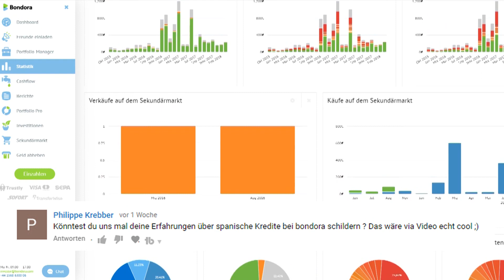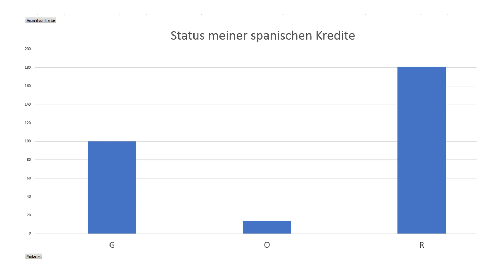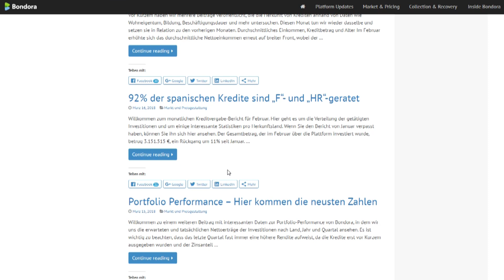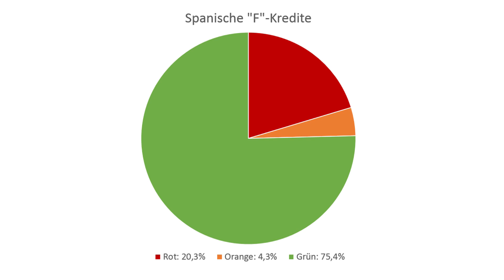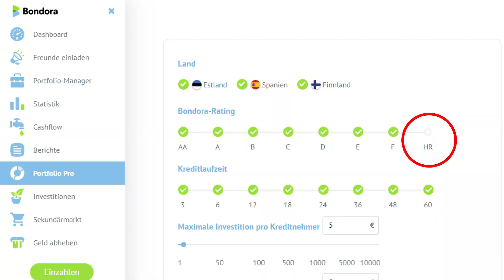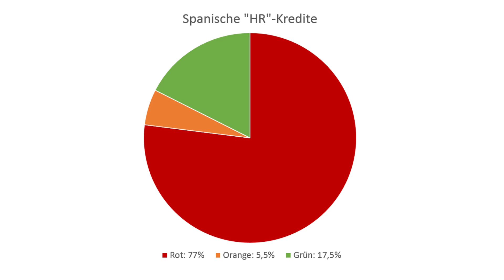Meine spanischen Bondora-Kredite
Über 60% der spanischen Kredite in meinem Bondora-Portfolio
sind seit mehr als 60 Tagen überfällig. Diese und weitere Statistiken gibt es in diesem Video.

Das Investieren in Finanzinstrumente ist mit erhöhtem Risiko verbunden. Dieses Video dient ausschließlich der Unterhaltung und ist keine Anlageberatung. Ich übernehme
keine Gewähr für die Aktualität, Vollständigkeit und Richtigkeit der bereitgestellten Informationen.